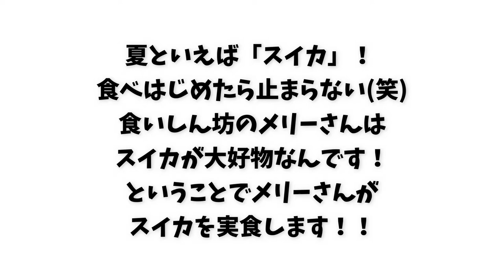【犬 かわいい 仕草】スイカをしゃくしゃく食べるラブラドゥードルメリー！大型犬 dog labradoodle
メリーの自己紹介をさせていただきますねぇ！

犬種は、ラブラドゥードル
名前は、メリーです！
生年月日は、2018年12月24日クリスマス・イブ生まれ。
名前のメリーはクリスマス・イブ生まれなのでメリー・クリスマスのメリーにしました！ｗ
性別は女の子です！

ラブラドゥードルについてご紹介させてください！

ラブラドゥードルの歴史はまだ浅く1980年代にオーストラリアビクトリア州のオーストラリア王立盲導犬協会で犬の毛にアレルギーを持つ人の介助犬になることを目的としラブラドール・レトリーバーとスタンダード・プードルを
交配させたことがラブラドゥードルの始まりです。
ラブラドゥードルの性格は、とても賢く人懐っこい性格で更にプードルの毛の抜けづらいところと匂いがないところを受け継いでいます。